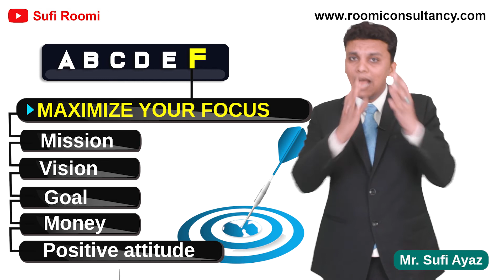Super Star Sales Secret | Hindi | By Sufi Ayaz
One of the most competitive and ever evolving profession is the sales profession! One day you could be the king of the market and the very next day someone could have dethroned you because they have better USPs or selling techniques without actually having a better product. This goes a long way in showing the importance of having sales techniques and more importantly sales Secret that shouldn't go out lest you lose control of the market.
But what exactly are these sales secret and what makes some different from the other?
ABCDEF formula
A Pay attention to customer
B Build the trust
C Clear and precise sales message
D Dedicate to Discipline
E Execute to Implement 3C's
F maximize your focus

These SuperStar Sales Secret are a sure way to achieve success if you follow them diligently and proactively, now the ball is in your court!